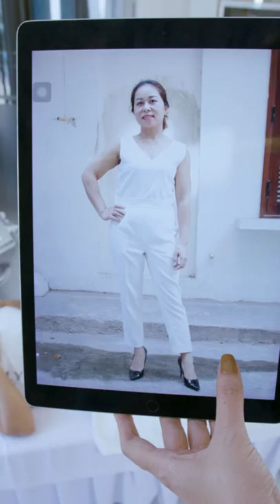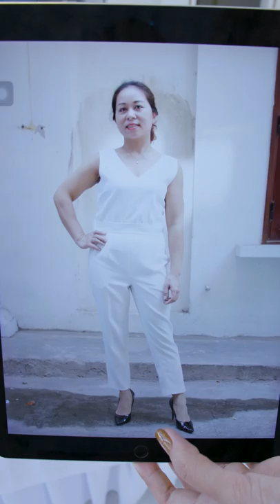Bí quyết gì đã giúp bà ngoại U50 nhanh chóng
👉Click để xem ngay hành trình giảm m.ỡ của chị Lan Anh nhé!
🎁 ĐẶC BIỆT, SIÊU_ƯU_ĐÃI TRỌN GÓI TỪ 1TR/1 ĐIỂM GIẢM NHANH 3-5KG
🔰 LIPO SLIMMING - PHIÊN BẢN GIẢM_MỠ MỚI NHẤT 2020 - KÝ CAM KẾT HIỆU QUẢ BẰNG VĂN BẢN
🎯Kiến tạo vòng eo thon gọn, vóc dáng S-line
🎯Giảm rạn da do
🎯Săn chắc vùng
🎯Hình thành vách ngăn chống tái béo
🎯Cải thiện chỉ số sức khỏe
📎 Địa chỉ : 463 Kim Mã, Ba Đình, Hà Nội.